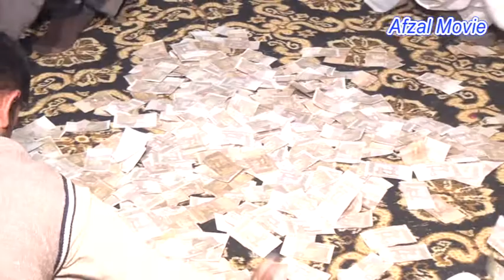Pothwari Mushira Raja Raja Nisar Yawar